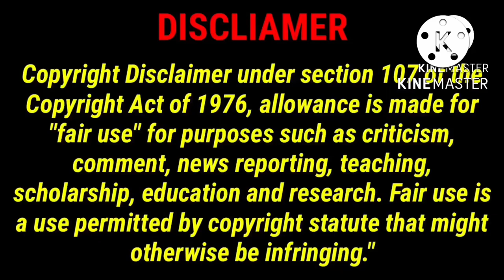(OLD & OUTDATED) Dora Turning Red Theme Song (With Lyrics)